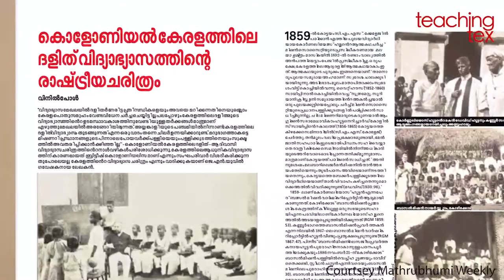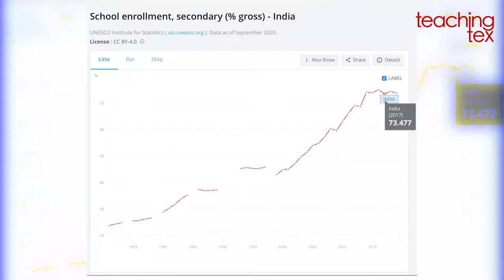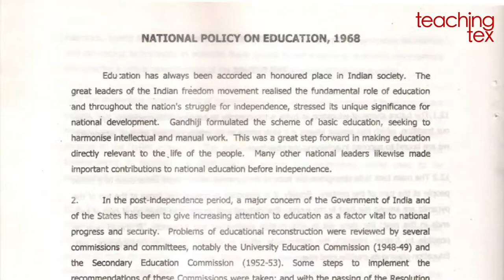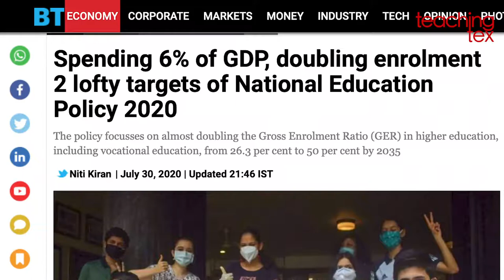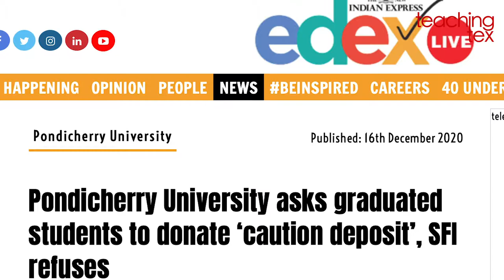നവ വിദ്യാഭ്യാസ നയം എന്തുകൊണ്ട് എതിർക്കപ്പെടണം? | History of education policies in India | NEP 2020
ഇന്ത്യയിലെ വിദ്യാഭ്യാസ നയങ്ങളുടെ ചരിത്രം പരിശോധിക്കുന്നു. അതോടൊപ്പം എന്തുകൊണ്ട് നവ വിദ്യാഭ്യാസ നയം എതിർക്കപ്പെടണമെന്നും വിശദീകരിക്കുന്നു.

NEP 2020 | New Education Policy | History of education policies in India.

Adheena Daisy,
Teaching Tex